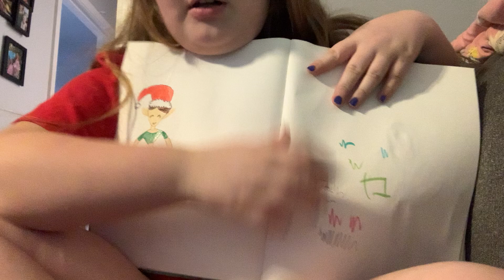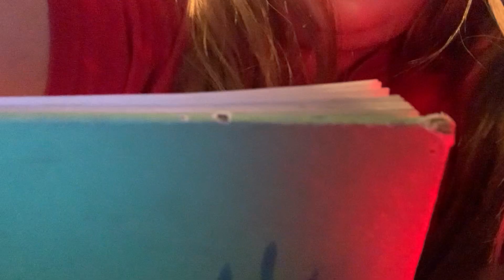December 19, 2023